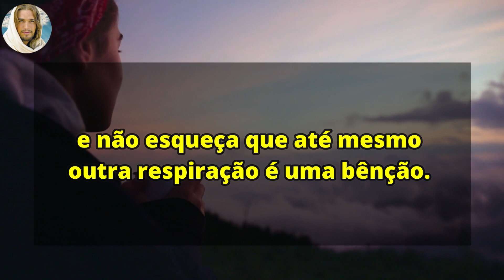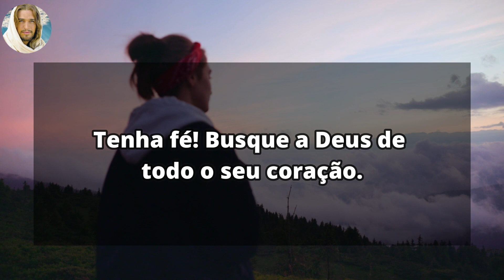DEUS TEM UMA MENSAGEM IMPORTANTE PARA VOCÊ SOBRE PENSAR DEMAIS ABRA AGORA 🤗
Em todos os momentos deixe o senhor agir na sua vida! uma palavra de deus para você com uma mensagem de fé e esperança para sua vida!  inscreva-se no nosso canal e receba  uma mensagem de Deus hoje e sempre. A força que vem de deus !

Compartilhe essa mensagem de fé e esperança com alguém que você sabe que está precisando.

Music original licensed by:
Storyblocks.com
Vídeo original licensed by:
Storyblocks.com